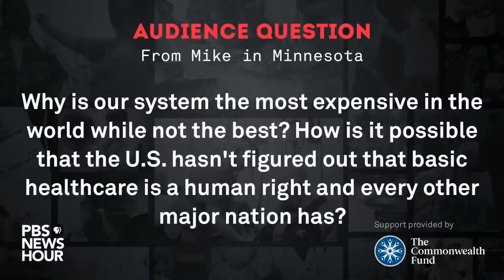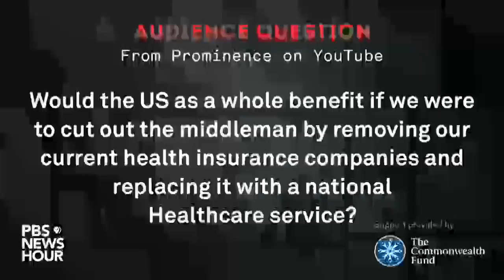WATCH: How the U.S. compares to the world on health care - a PBS NewsHour event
The U.S. spends more on health care than Japan, Germany, France, China, the United Kingdom, Italy, Canada, Brazil, Spain and Australia — combined. In 2019, the dollar amount on health care spending came out to $3.8 trillion — nearly one-fifth of the U.S. economy and twice as much as what other high-income nations spend each year.

But all the spending does not always equate to better health outcomes. Americans die of preventable and treatable diseases at higher rates than those in other high-income nations. Meanwhile, a significant number of Americans — 30 million — have no health insurance at all. That number is expected to grow as a result of the coronavirus pandemic.

In a recent PBS NewsHour special, “Critical Care: America vs. the World,” correspondent William Brangham, producer Jason Kane, Dr. Ashish K. Jha of Brown University’s School of Public Health and Tsung-Mei Cheng of Princeton University’s School of Public and International Affairs, among other sources, looked at what the U.S. might learn from health care systems in other nations. The team travelled to the United Kingdom, Switzerland, Australia and Canada as part of its reporting.

In a conversation sponsored by the Commonwealth Fund, Brangham, Kane, Jha and Cheng will discuss what they found during a PBS NewsHour live event beginning at noon ET on Wednesday, May 5. What questions about affordable health care and the U.S. health care system would you like to hear answered?